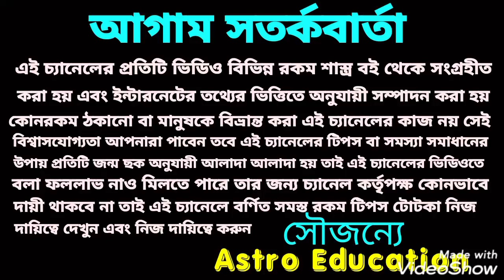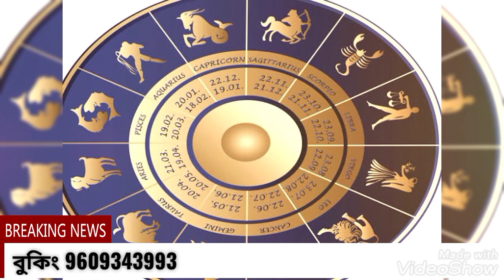মঙ্গলের রাশি পরিবর্তন শুভ ও অশুভ প্রভাব পূর্ণাঙ্গ বিশ্লেষন!